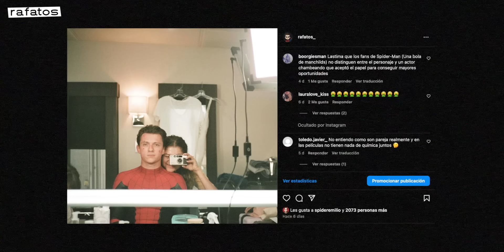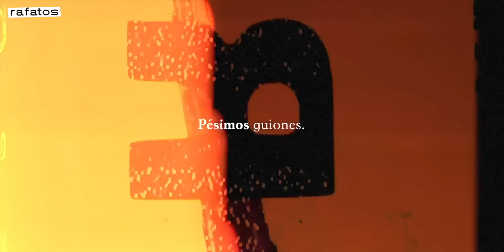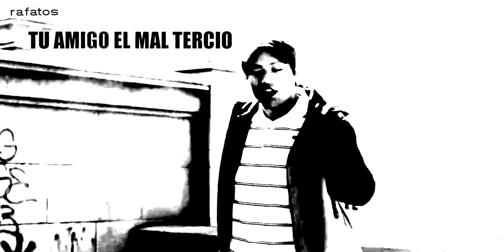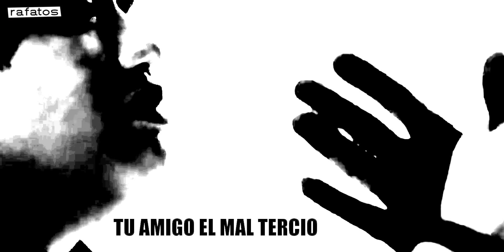Porqué NO Hay QUÍMICA entre Peter y MJ en el MCU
Entre Michelle y Peter nunca hubo química en pantalla durante la trilogía de Spider-Man en el MCU. ¿Por qué? En el siguiente video lo analizo.